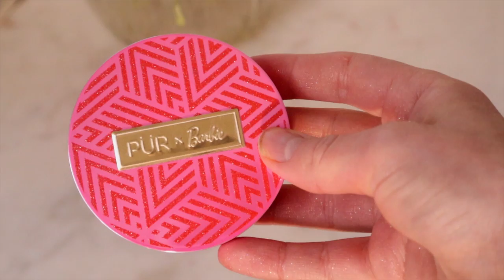ХУДШАЯ КОСМЕТИКА 2020 | ПОПРОБОВАВ ЭТО, ПОГАСЛА БЬЮТИ ИСКРА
Всем бьютиголикам привет:) В этом видео я расскажу о всех разочарованиях 2020 года от косметики Наташи Деноны до ухода Fenty Skin.. Совпало ли у меня с тем,  что у вас в разочарованиях этого года? Как всегда, будет очень интересно❤️

Буду очень признательна, если вы поддержите меня лайком и комментарием 🥰

Таймкоды:
0:00 Intro
1:09 Праймеры
7:12 Тени
22:01 Румяна
25:04 Хайлайтер
26:18 Тональная основа
28:11 Блески для губ
30:35 Хайлайтеры 2
31:10 Тонер
32:10 Спрей закрепляющий
33:07 Гель для умывания
33:51 Хайлайтер 3

ЧТО НА МНЕ НАДЕТО:

Кофта  Zara
Сережки Forever 21

💖FAQ:
-Возраст: 25 лет, Близнецы
-Местоположение: Тампа, USA
-Камера: Canon M50